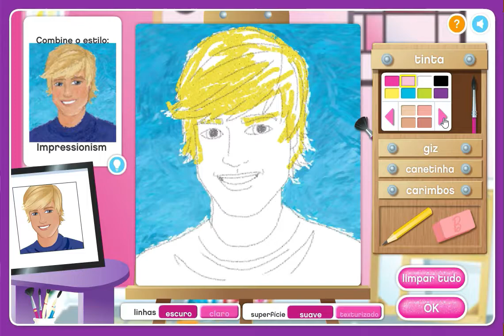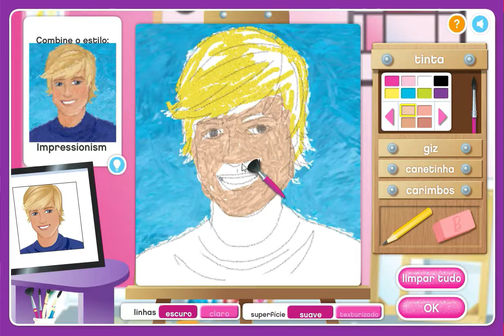BARBIE PROFESSORA DE ARTES